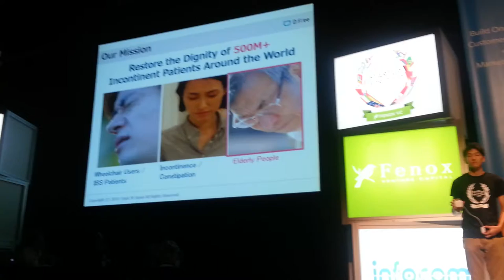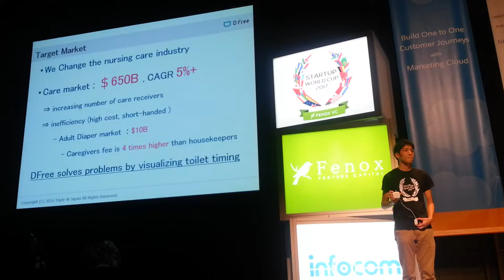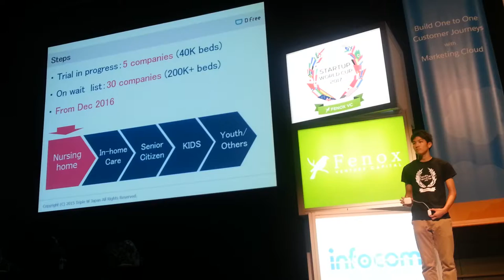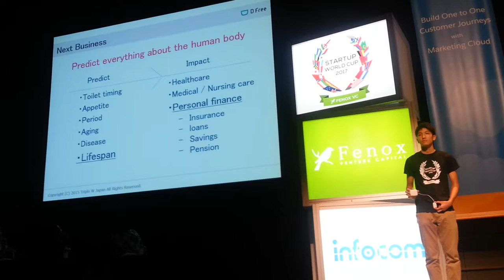Startup World Cup 2016 Japan Regional: Triple W Japan